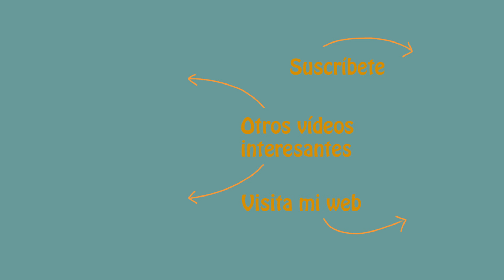¡Increíbles Pizza Bagels en Air Fryer! 🍕🥯 Cena Fácil y Rápida ✅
Hola cocinillas👩🏽‍🍳, bienvenidos de nuevo. En este video, os dejamos una idea de cena rápida, fácil y riquísima. Son estos "Pizza Bagels" en air Fryer que estamos seguros que os van a gustar.

⭐⭐⭐Si veis el vídeo y os queréis hacer con una freidora de aire, os dejamos el link de la tienda oficial de Cosori:

Mis favoritos de freidora de aire:

Kit accesorios Cosori 5.5 litros:
Kit accesorios Cosori 3.5 litros:

Pulverizador de aceite:

Papel Cesta Freidora de Aire:
Papel perforado blanco:

Capítulos del vídeo 🎥🎥🎥:
00:00 - Inicio
00:22 - Presentación
01:09 - Ingredientes
01:35 - Elaboración
03:22 - Añadimos tomate y queso
04:43 - Hornear
06:02 - Resultado
07:34 - Despedida
07:57 - Ingredientes
08:02 - Toma falsa

🍕Pizza Bagels 🥯
Ingredientes:
🥯2 Bagels
🪔Aceite de oliva
🌿Sazonador Italiano
🍅Salsa de tomate casera
➕Opcional - Toppings: pepperoni, atún, pimientos, aceitunas, cebolla, espinacas o cualquier otro que se te pueda ocurrir 😉

Preparación:
Precalentamos la freidora de aire, si fuera necesario a 185ºC (370º F), durante 3 minutos.
Pulverizamos con aceite de oliva los bagels y los espolvoreamos con el sazonador italiano.
Tostamos durante 3 minutos.
Los sacamos y les ponemos la salsa de tomate, y espolvoreamos con queso mozzarella, y, si lo hacéis, les ponéis los ingredientes extra que queráis
Las volvemos a meter en la freidora y volvemos a programar durante otros 4 minutos a 190ºC-  370º F), o hasta que el queso se funda y se dore un poco.
Note: Si sólo quieres el queso fundido, nada más, cocina a la misma temperatura, pero sólo 3 minutos.

Si los queréis hacer en el horno:
- Precalentáis a 220ºC calor arriba y abajo. Seguís el mismo procedimiento.
- Para tostarlos, lo hacéis durante 5 minutos a 220ºC o hasta que veáis que se tuestan y luego, les ponéis el tomate y el queso y los volvéis a meter otros 4-5 minutos más, hasta que el queso se dore y funda.
Saca los bagels, y deja reposar un poco, un par de minutos antes de disfrutarlos.

📝Notas:
1- Puedes doblar la receta, con tantos bagels como te quepan en el cestillo de tu freidora
2- Puedes usar cualquier ingrediente extra que te apetezca.
3- En cuanto al queso, puedes usar el queso que más te gusta, ya sea rallado o en lonchas.
4- Puedes guardarlos en un recipiente hermético, hasta 3 días después de que lo hayas dejado enfriar a temperatura ambiente. A la hora de recalentarlos los puedes colocar en la air Fryer a 185ºC durante 1 minuto o en el microondas unos 45 – 1 minuto.